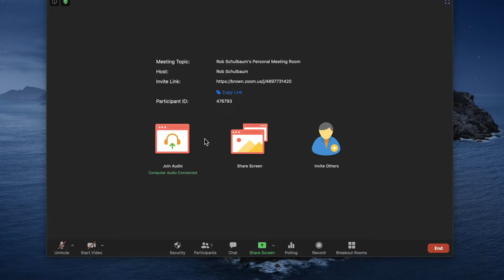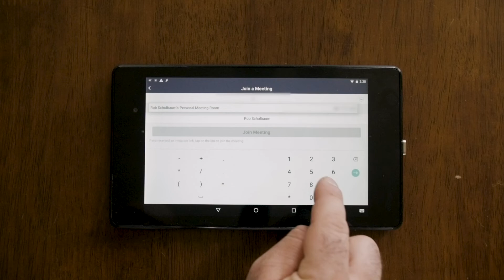DLD Learning Series: Digital Writing for Remote Teaching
Used to writing on a white- or blackboard during your face-to-face class? Here are some ways to replicate this digitally when teaching over Zoom.